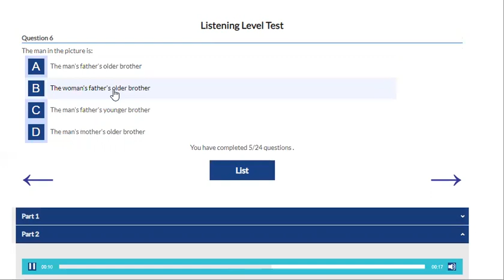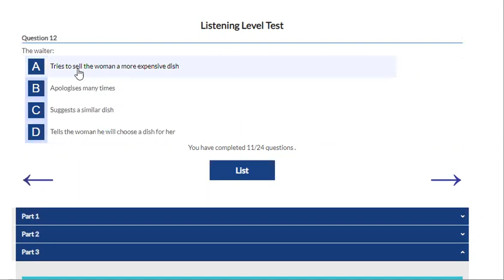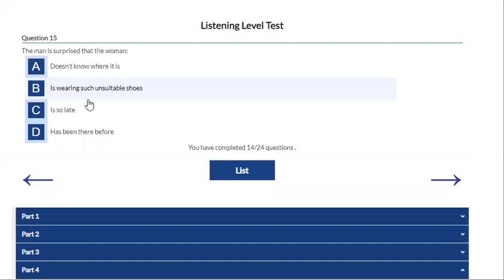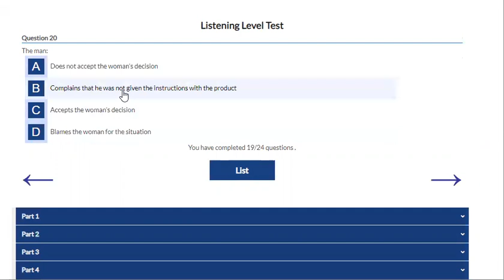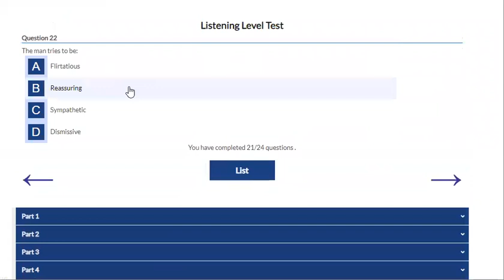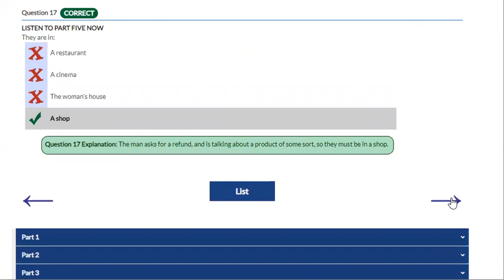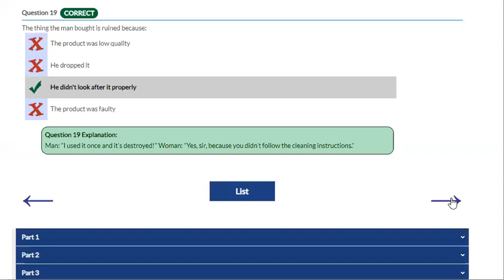Oxford Online English Listenig Level Test With ANSWERS